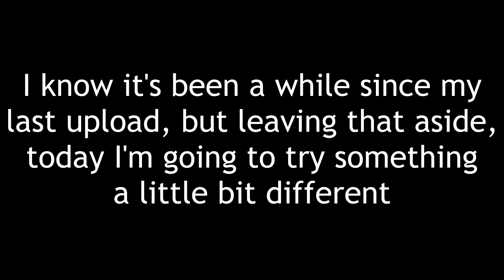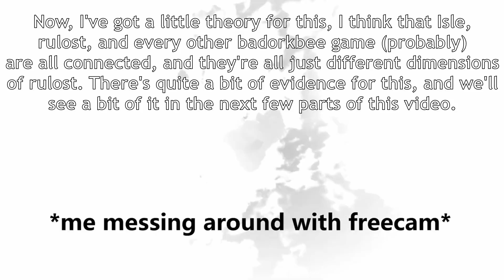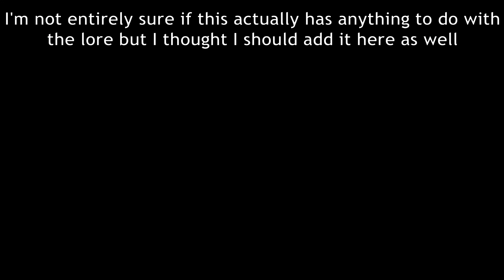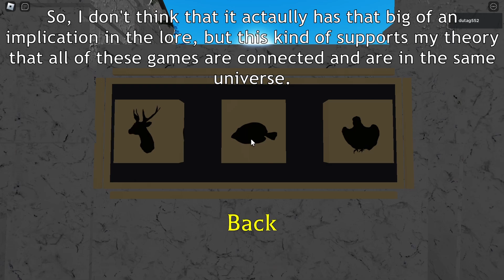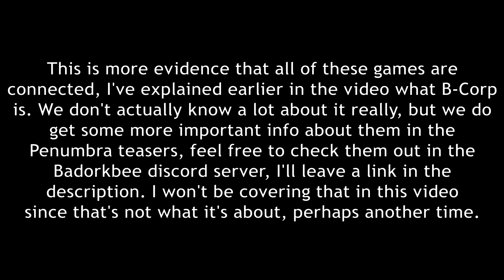Connections between Isle and other Badorkbee games | Part 1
Today we're analyzing a few connections between Badorkbee games, and the lore behind them. Sorry for the lack of uploads in the past few months, I'm hoping this terrible upload schedule will change, at least a little bit.

Timestamps:
0:00 - Intro
0:20 - Sky Boundary/Giver
1:08 - B-Corp rulost badge
2:13 - Earth 2 Stan
2:42 - Clock tower
3:38 - Saturday the 14th TV
4:20 - Outro